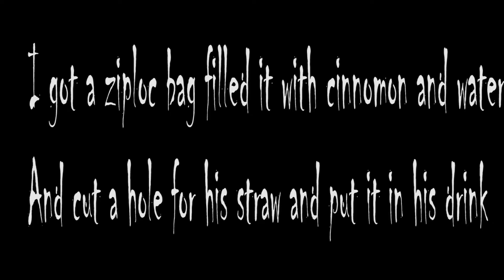GETTING MY MOM WET | RUINED CHASE'S DRINK| (PRANKS)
Last night i tried to prank my mom but it din't turn out how I wanted becuase my sister kind of gave it away.

I put cinnamon and water in a baggie and put it in his drink when he was in the bathroom. And then I ROASTED him. LOL

IM STILL OPEN FOR CHANNEL ART